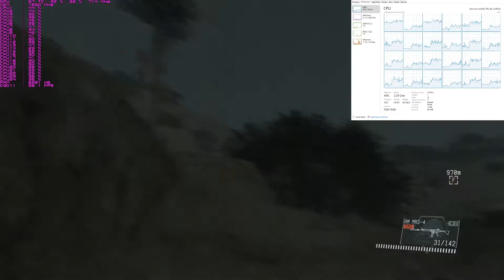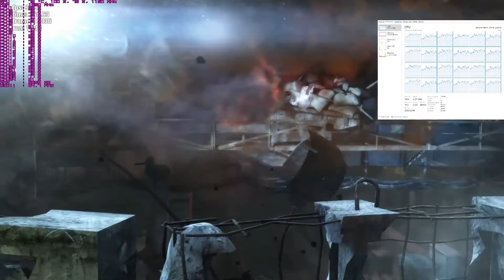Xeon Gaming and Streaming test, low clockspeed high core count (feat. E5 2670 v3)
This time around we take a look at CPU core utilization of games as well as OBS Studio taking a look if the low clock speed of a 12 core e5 2670 v3 can be a bottleneck for games and if Gaming on Xeons is a viable option.

Specs
E5 2670 v3 @ 2.6GHz
32 Gb Ram @ 2133 GHz
R9 390 @ 1150MHz core & 1650MHz memory